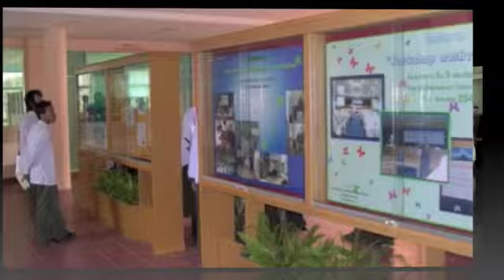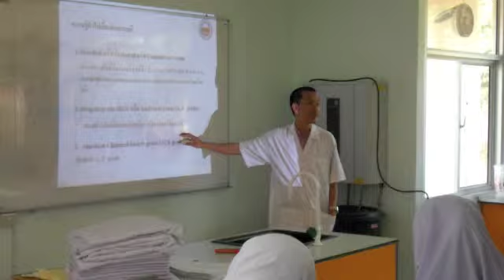ประมวลภาพกิจกรรมของคณะ 2012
งานประชาสัมพันธ์
สำนักงานคณะวิทยาศาสตร์และเทคโนโลยี
มหาวิทยาลัยฟาฏอนี
15/2/2565